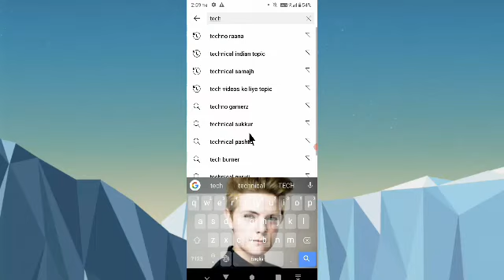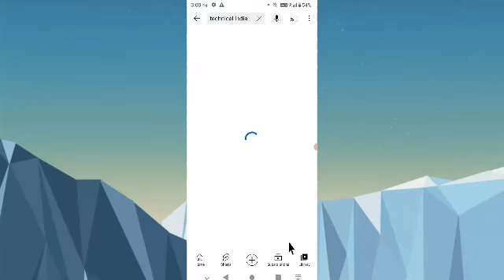Youtube channel ko search me kaise laye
Hello dosto is video me Mai aplogon ko bataunga ki dosto agar aplog ka bhi youtube channel YouTube me search Karne par nahi aa Raha hai to dosto kaise aplog apne YouTube channel ko search me la sakte ho our hamare channel ko subscribe jarur Kare dhanyawad dosto